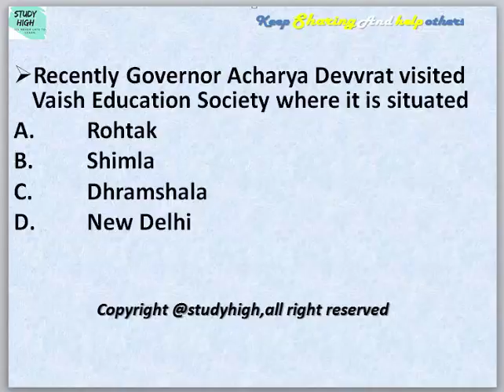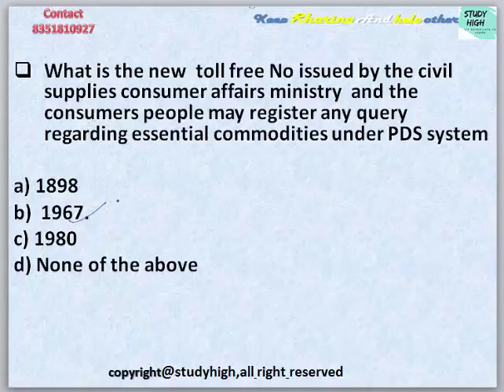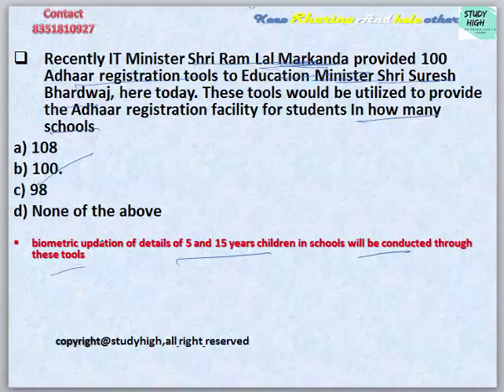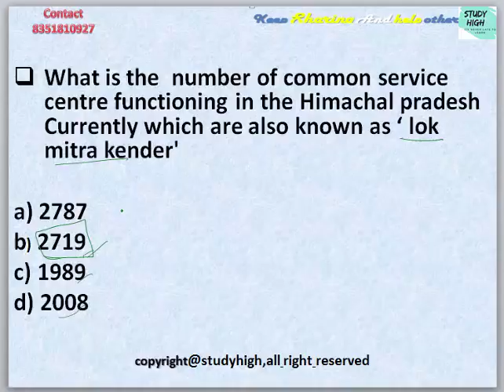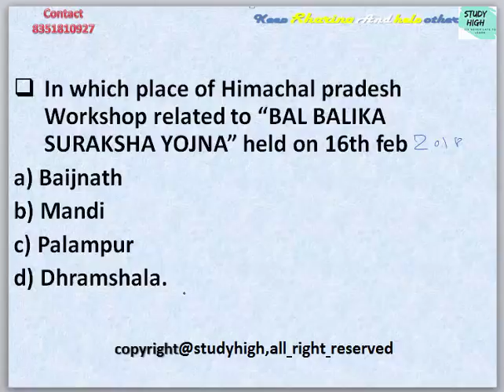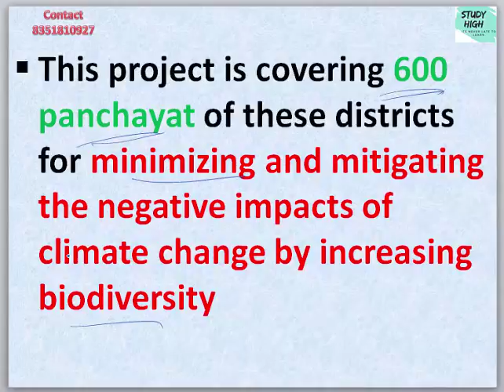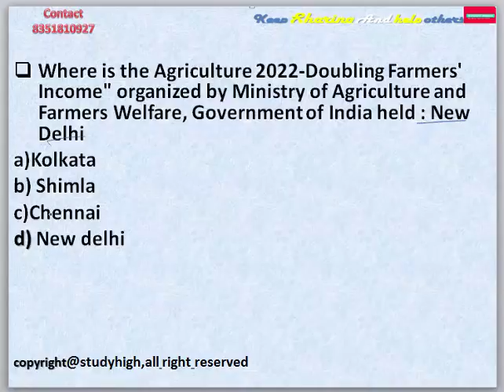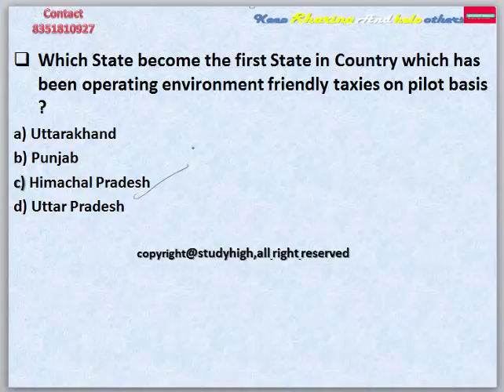Himachal Pradesh Current affairs 2018 Feburary 3rd WEEK mcq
IN THIS VIDEO I HAVE EXPLAINED Feburary 3rd week 2018 CURRENT AFFAIRS OF HIMACHAL PRADESH . THIS VEDIO IS IMPORTANT FOR H.P.A.S ,H.P POLICE,H.P STATE COOPERATIVE BANK,NAIB TEHSILDAR,PATWARIAND ALL HP EXAMS. CURRENT GK IS DISCUSSED OF HIMACHAL PRADESH. For more himachal gk video for hindi subject asked in himachal exams himachal gk,Himachal current affairs ,hp gk,hpcurrent affairs,H.P Police exam syllabus,H.P.A.S ,HPPSSC,HP STATE COOPRATIVE EXAMS. ALL THE BEST